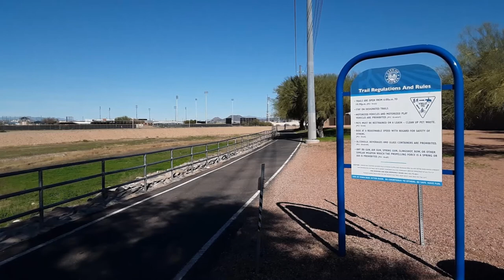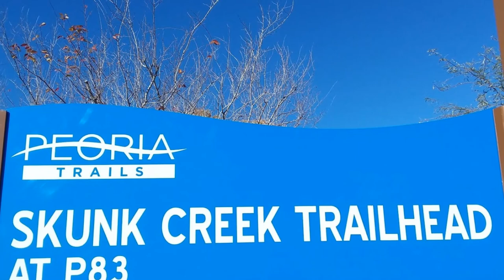Skunk Creek Trail, Peoria AZ-Travel and Food-Best of Arizona-Skunk Creek Trail, Peoria AZ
Skunk Creek Trail, Peoria AZ-Travel, food, family fun, hiking, biking, horses, unique travel, best of Arizona. Skunk Creek Trail, Peoria AZ